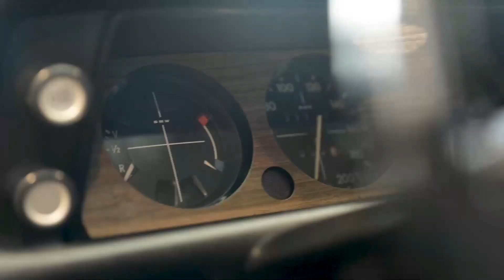BMW 2002 Restoration - بازسازی ماشین قدیمی- بی ام و کلاسیک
سلام دوستان
تو این ویدیو به صورت کلی مراحل بازسازی ب ام و 2002 در نمایندگی بی ام و رو ملاحظه میکنین